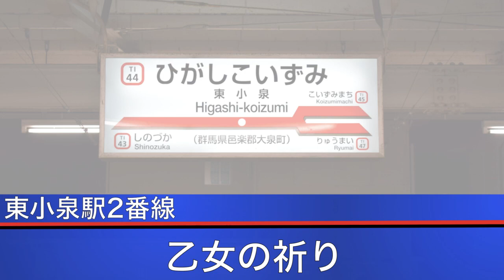東武鉄道 信号開通メロディ(2020年7月)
太田駅1･2番線下りのメロディ「春よ来い」は2020年6月6日のダイヤ改正より定期で聞くことができなくなりました。